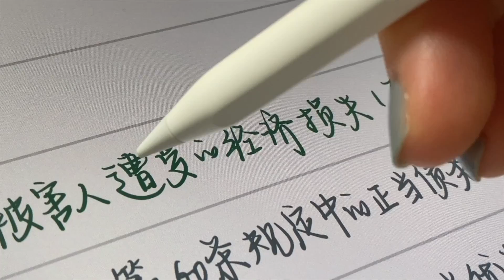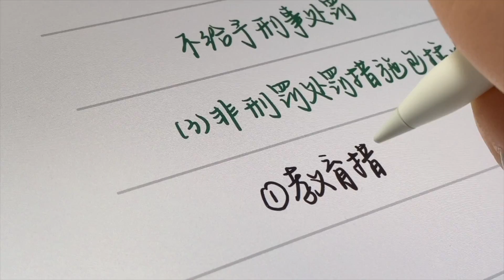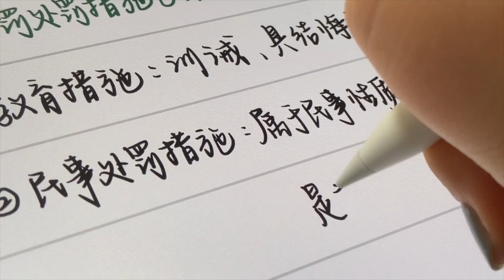【ASMR】goodnotes设置/笔触音/解压哄睡【EPIC没烦恼】